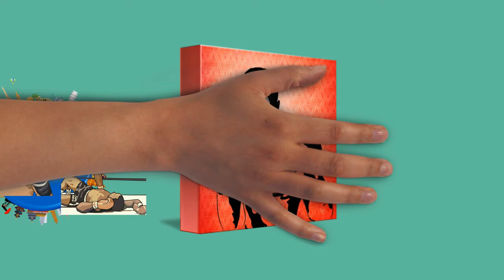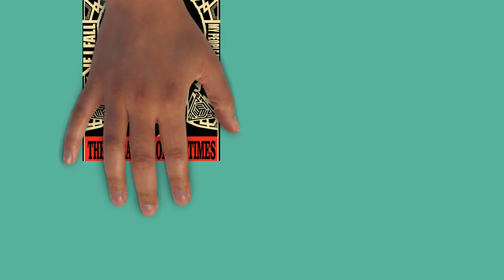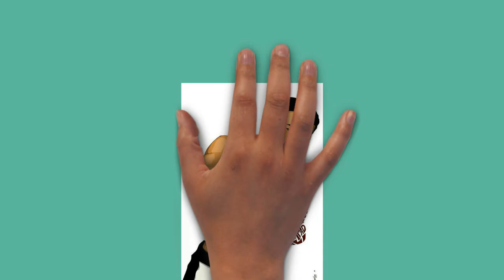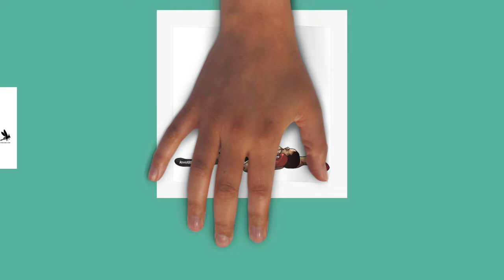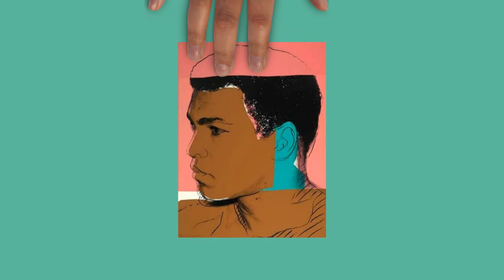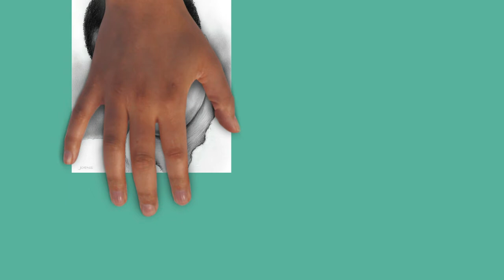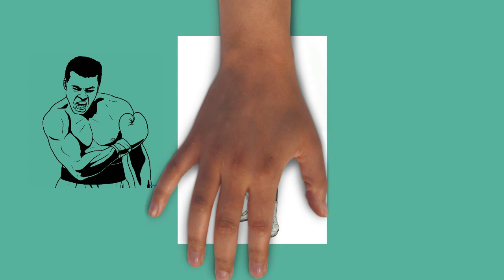Draw My Life - Muhammad Ali